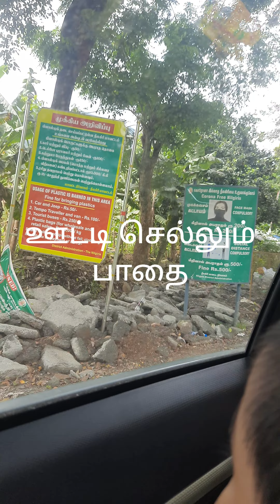ஊட்டிக்கு செல்லும் வழி உங்கள் அ.குமார் சங்கர் தொடரும்...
ஊட்டிக்கு
 செல்லும்
வழி
 உங்கள்
  அ.குமார் சங்கர்
தொடரும்...